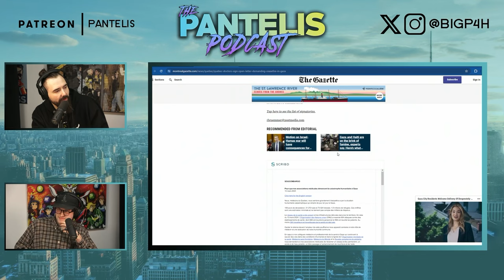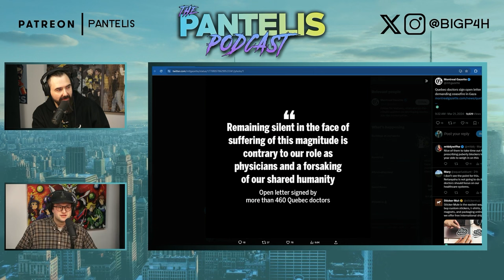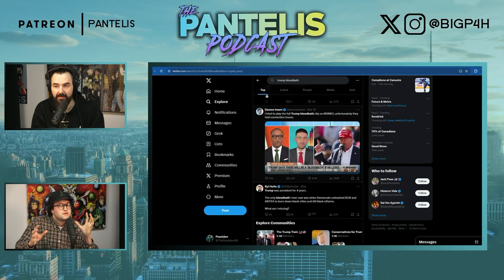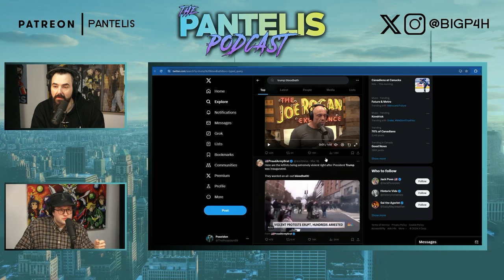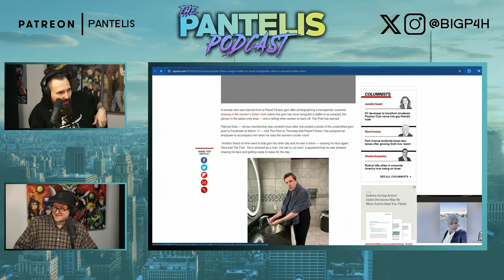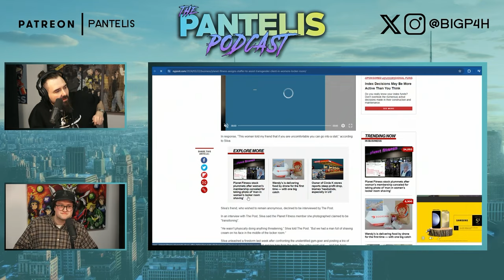The Pantelis Podcast #217 - Arthur Sim Jr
Arthur is a comedian and podcaster